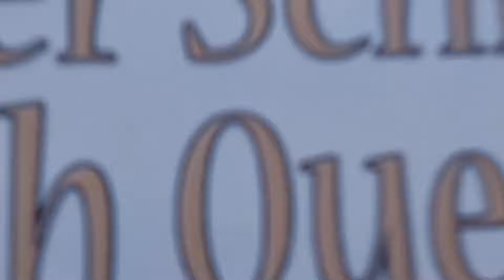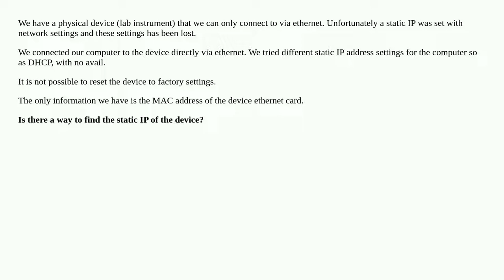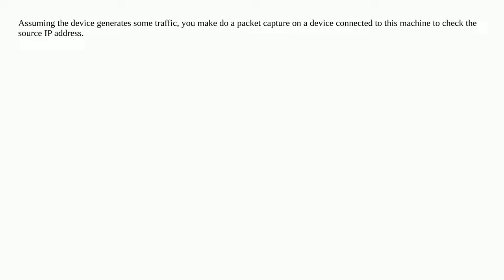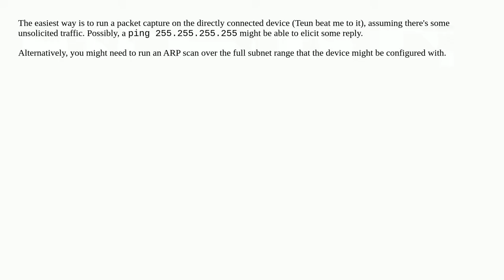Lost the Static IP/network settings of a device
A special thanks goes out to the community

  ipv4 ip-address mac-address dhcp